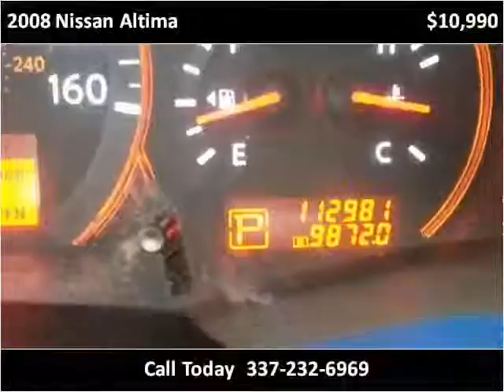2008 Nissan Altima Used Cars Lafayette LA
This 2008 Nissan Altima is available from Motor City.